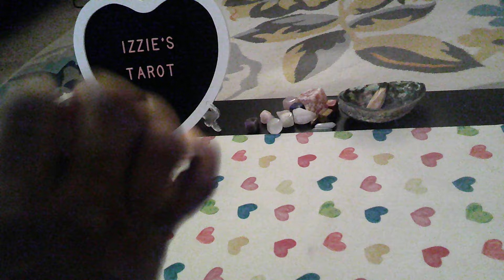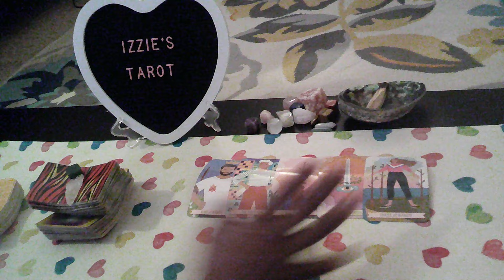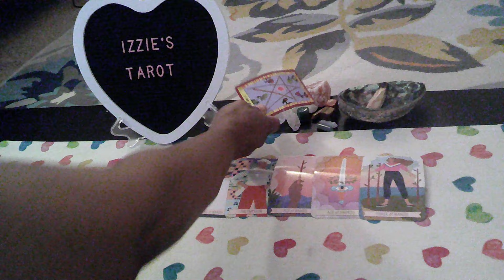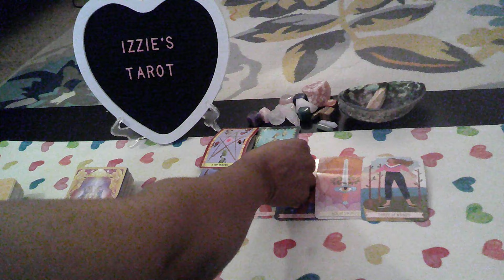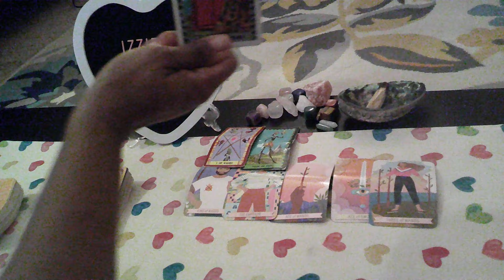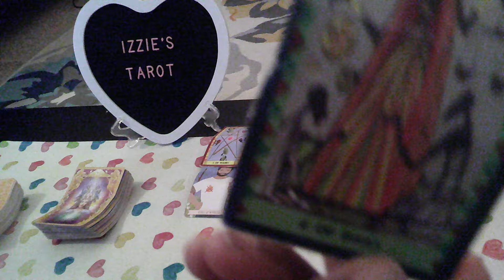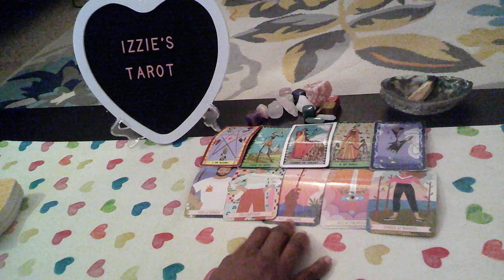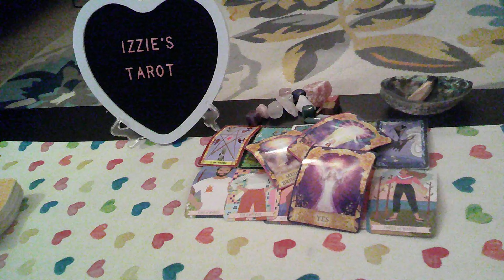Cancer Love Prediction-1.29-2.4-A Beautiful Reading!-Chemistry-Love-Intimacy-IN-LOVE!